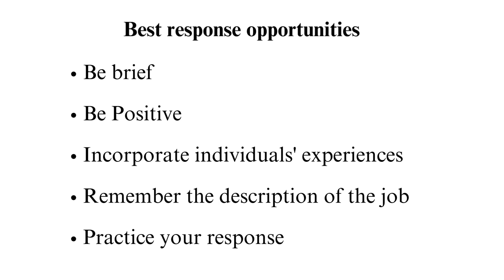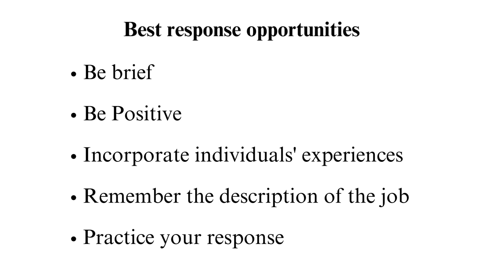How to Write a Why Do You Want To Be A Nurse Essay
Check out the updated version of How to Write a, "Why Do You Want To Be a Nurse" Essay 💉👨🏻‍⚕️

Are you ready to embark on a journey to become a nurse, but finding it challenging to express your passion and dedication in your 'Why Do You Want to Be a Nurse' essay? Look no further! In this comprehensive video, we'll guide you through the process of creating a compelling and heartfelt essay that will leave a lasting impression on admissions committees.

To get direct to the part you are more interested in follow the time code below🕐:
00:00:00 Intro
Question to consider when writing this type of essay 📝✍🏻

00:00:38 Steps to respond to why do you want to be a nurse
00:00:53 Step 1
Start with the origin

00:01:00 step 2
What attracted you to nursing

00:01:30 Step 3
Talk about experiences and people

00:01:49 Step 4
Incorporate the future

00:02:06 Best response opportunities
Be brief

00:02:40 Be positive

00:03:06 Incorporate individuals' experiences

00:03:28 Remember description of the job

00:03:52 Practice your response